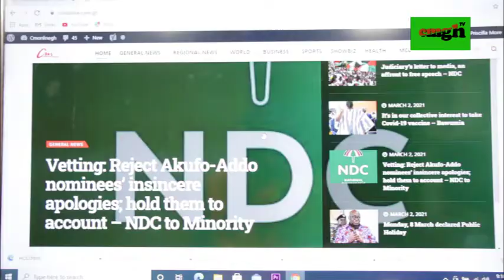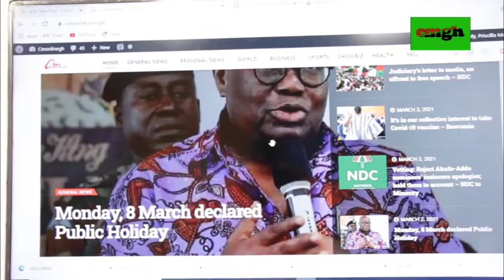Broad Day light is with Priscilla More , Lydia Acquah (2/03/2021)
What the constitution say about press freedom